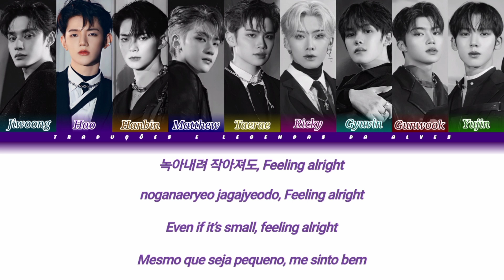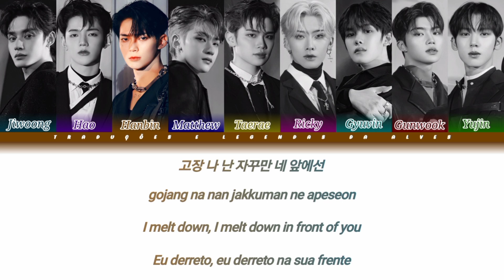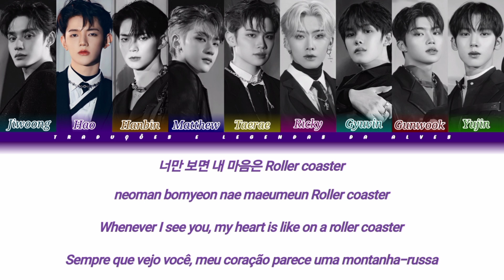ZEROBASEONE - MELTING POINT (Color Coded Lyrics Ptbr_Eng_Rom_Han)